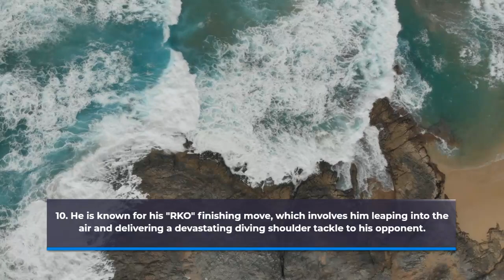Top 10 Surprising Facts About WWE Superstar Randy Orton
Welcome to our latest video on WWE Superstar Randy Orton! In this video, we'll be sharing 10 surprising facts about The Viper that you may not have known. From his early days as a member of the legendary wrestling family, The Ortons, to his impressive list of accomplishments in the ring, there's a lot to learn about this wrestling icon. So sit back and get ready to discover some lesser-known facts about Randy Orton. Whether you're a long-time fan or just getting to know him, we hope you enjoy this video!